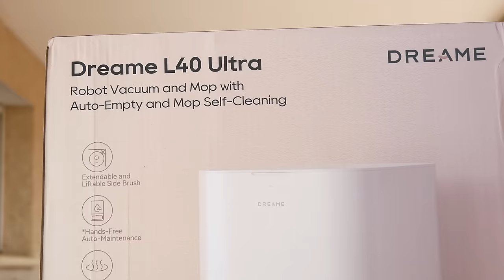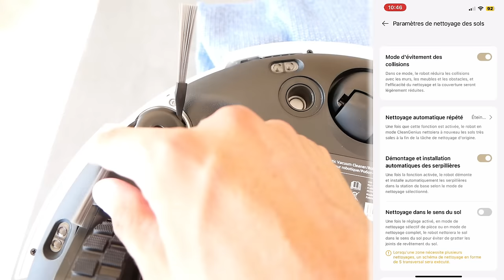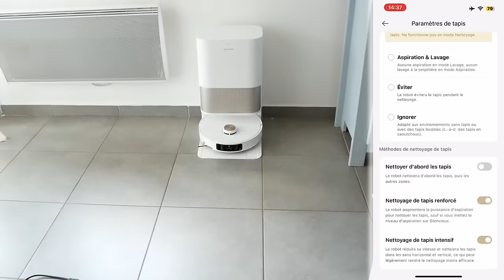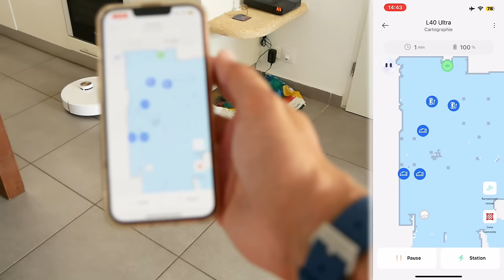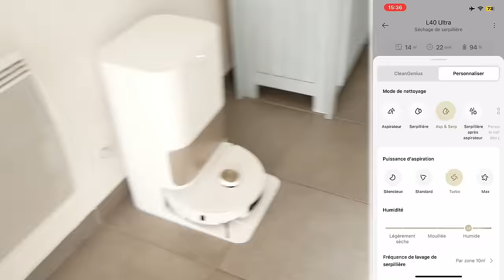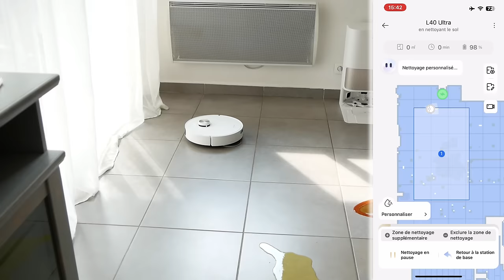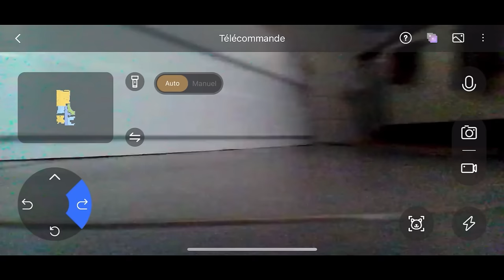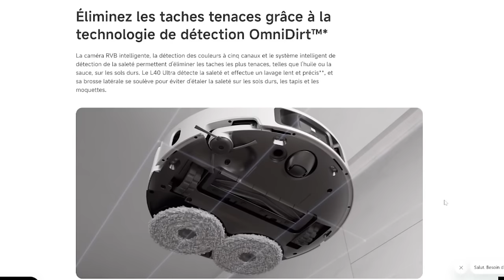LE MEILLEUR ASPIRATEUR SERPILLERE ROBOT ! DREAME L40 ULTRA AVIS & PRESENTATION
Lien du L40 Ultra: Amazon
Prix: 1099 EUR au lieu de 1199 EUR du 6 au 22 SEP.

INDEX

00:00​ : Introduction
00:23 : Dreame L40 Ultra un bijou technologique
01:57 : L'histoire de l'entreprise Dreame
02:09​ : Les caractéristiques du L40 Ultra
04:57​ : LIVE Application mobile avec le L40 Ultra
09:28 : LIVE Cartographie de la maison
12:30​ : LIVE Nettoyage de la maison avec le mode aspirateur et serpillère
15:48 : LIVE Nettoyage avec de la saleté
23:14 : LIVE vue depuis l'aspirateur robot Ultra L40
24:28 : Avis & Conclusion
25:46 : FIN

Bon visionnage ! ;)